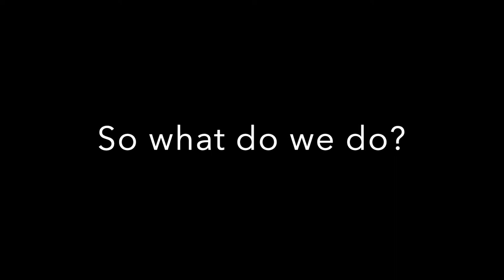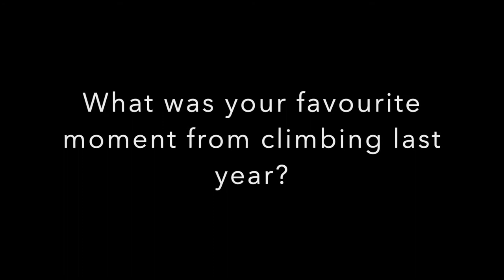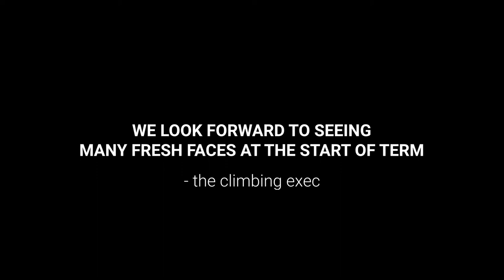Cuth's Climbing Club 2020